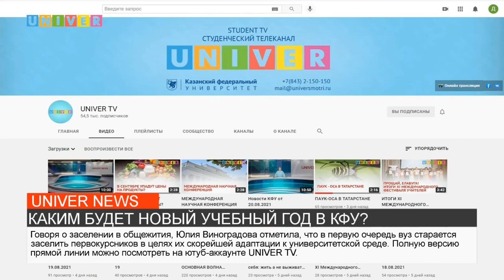КАКИМ БУДЕТ НОВЫЙ УЧЕБНЫЙ ГОД В КФУ?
Прямая линия, посвященная особенностям нового учебного года в Казанском федеральном университете, состоялась на телеканале UNIVER TV. Центром внимания стал вопрос об организации учебы в условиях пандемии. Об этом и не только в нашем следующем сюжете.